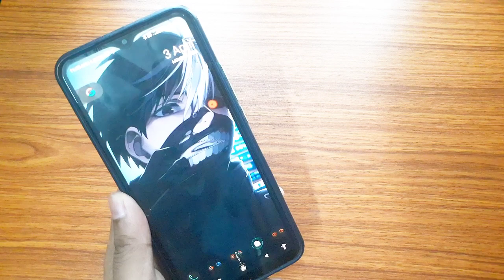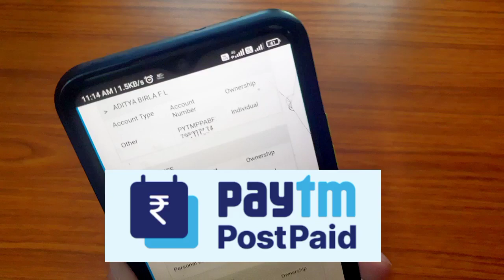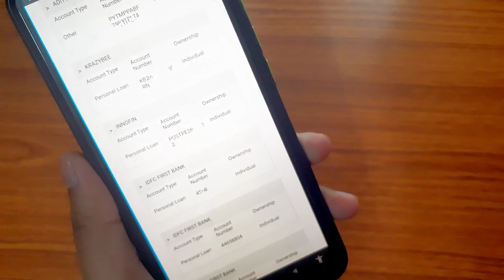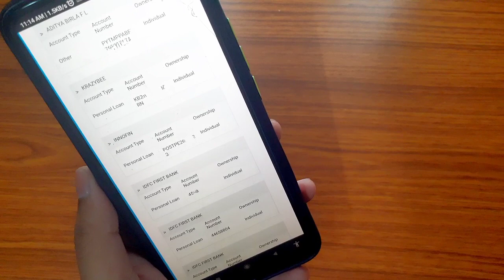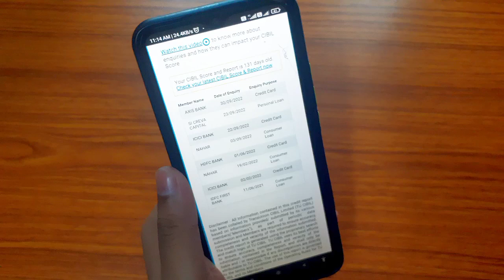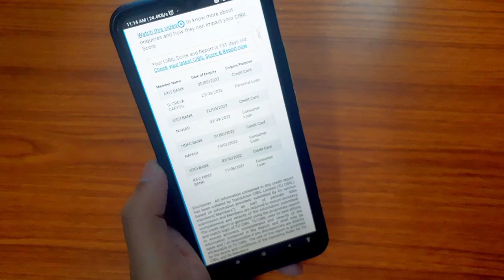🤔Identify Unknown Loans and Enquiries in Cibil Report in hindi.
Aapka Troubleshooter

   About this video :
                                  Chaliye is video me dekhte hai CIBIL Report me Unknown Loans and Enquiries ke  bare me ki konsa loan aur kon si Enquiry kis Bank and NBFC aur kis app se hai such as Nahar Capital Si Creva Capitals Innofin Lendenclub.

🔴Unknown Loans in Cibil report
🔴Fake Loans and Enquiry in Cibil
🔴Nahar enquiry in Cibil
🔴Si Creva Capital Loan
🔴Innofin Loan
🔴Lenden Club